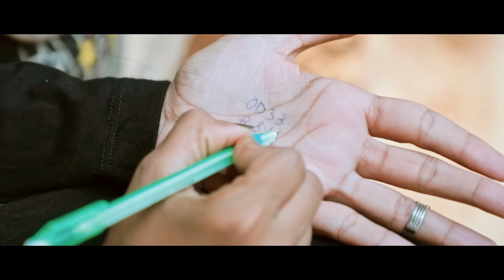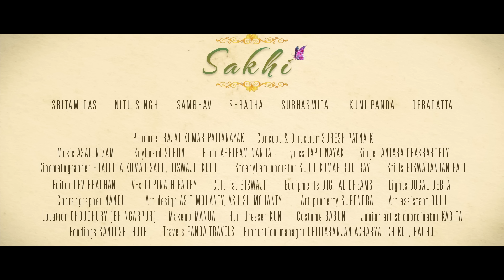ସଖୀ | SAKHI | Music Video | Shradha | Sambhav | Asad Nizam | Antara | Tapu Nayak | Suresh Patnaik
SURESH PATNAIK FILMS and AFIAN'S STUDIO presents 'SAKHI'. Another musical marvel from the team of Nazdikiyan, celebrating the essence of 'RAJA' festival.

Producer: Rajat Kumar Pattanayak
Concept & Direction: Suresh Patnaik

Composer: Asad Nizam
Writer: Tapu Nayak
Keyboard: Subun
Flute: Abhiram Nanda
Singer: Antara Chakraborty

Cinematography: Prafulla Kumar Sahu, Biswajit Kuldi
Steadycam operator: Sujit Kumar Routray
Stills: Biswaranjan Pati
Choreography: Nandu
Editor: Dev Pradhan
VFx.: Gopinath Padhy
Colorist: Biswajit Swain (Gugu)
Art: Asit Mohanty
Production design: Ashish Mohanty
Production manager: Chittaranjan Acharya (Chiku), Raghu

a SURESH PATNAIK FILMS presentation